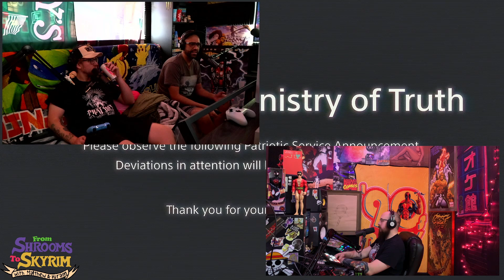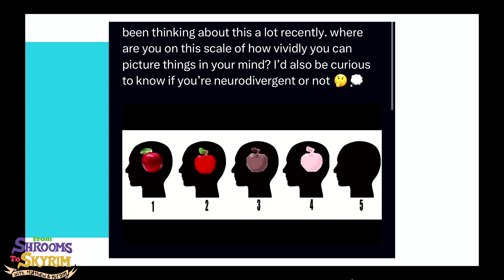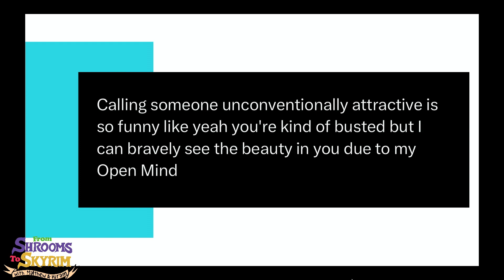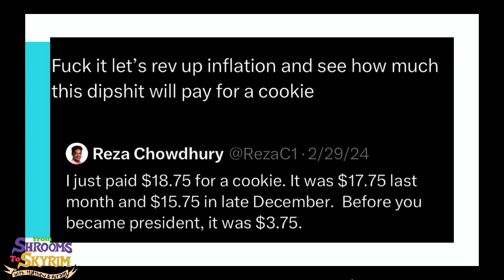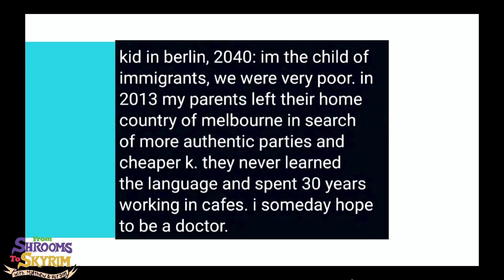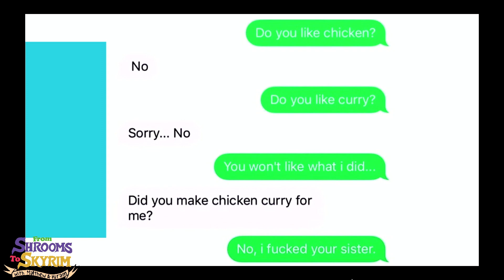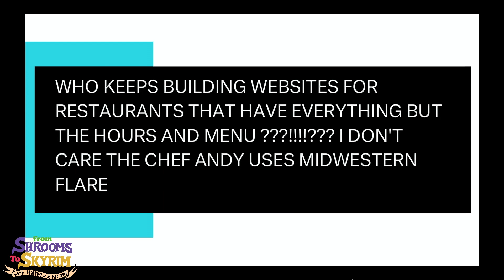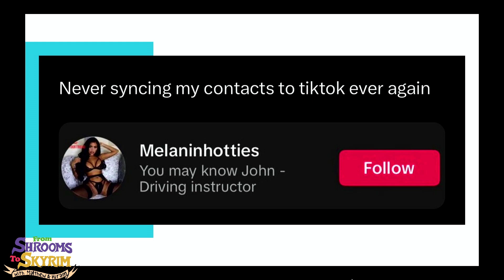From Shrooms To Skyrim - Episode 170: Audience Segmentation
Yay Elder Scrolls 30th anniversary

Stream our show however and wherever📲

And check out Shawn’s music-

Just incase you wanted more links we put them all here in one place for ya

as always, from shrooms with love